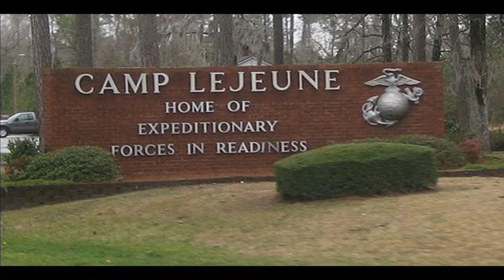Eagle Eye News-September 29, 2021